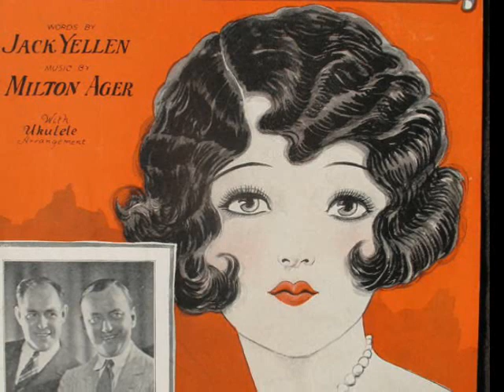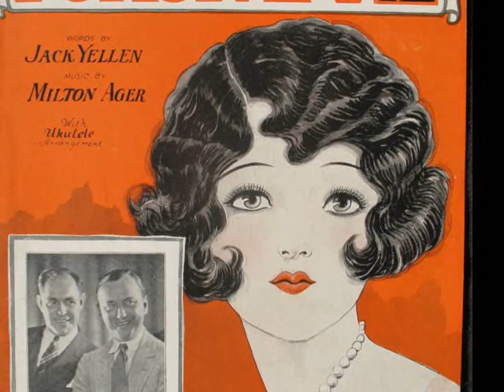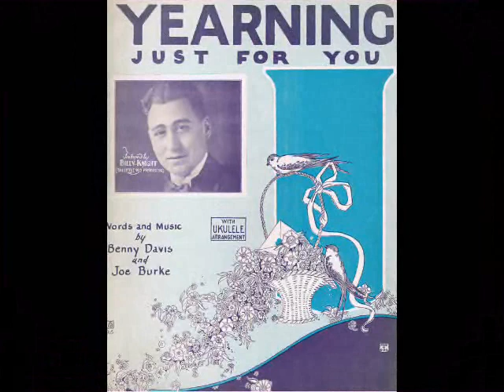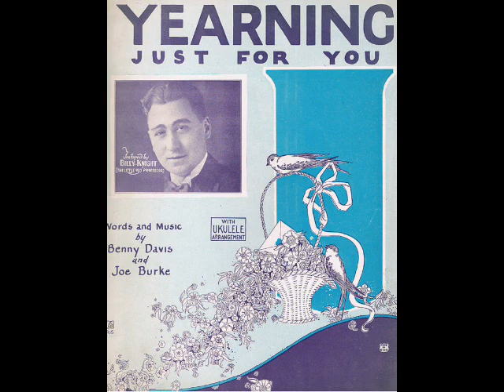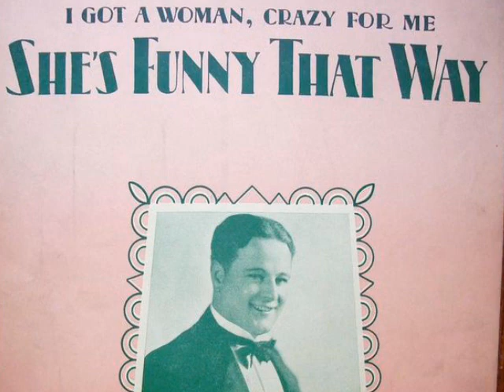1920s Music Of Arthur Fields - Franklyn Baur - Ed Martel Orchestra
Song 1 - Arthur Fields - Forgive Me

Song 2 - Franklyn Baur - Yearning Just For You

Song 3 - Ed Martel & His Orchestra - She's Funny That Way